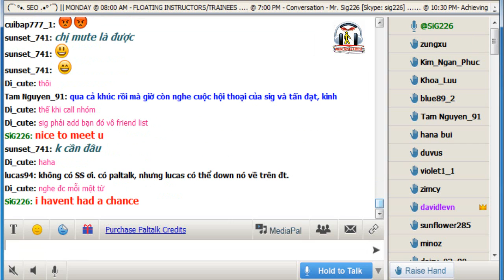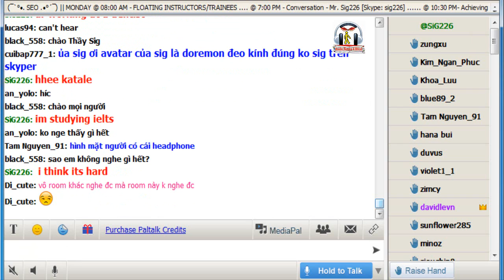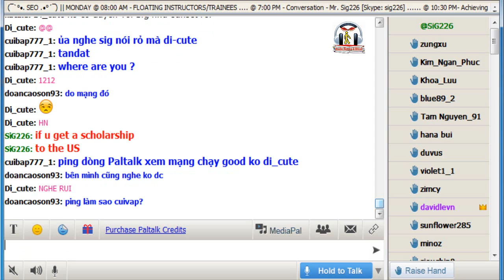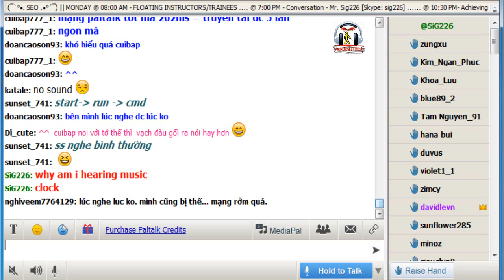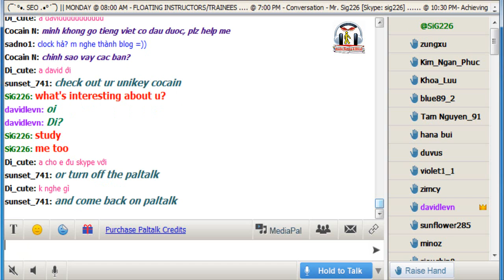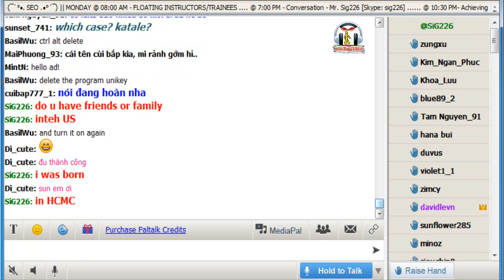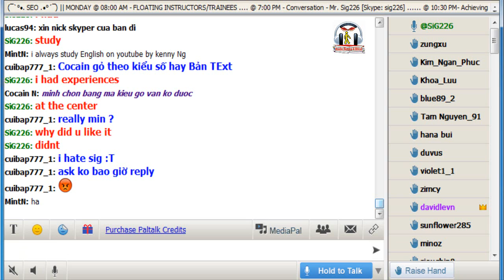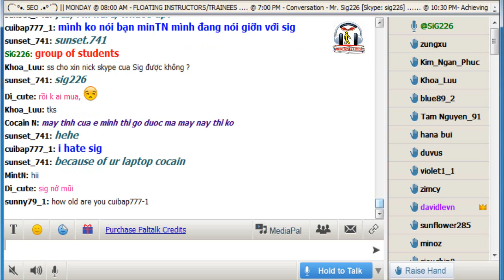Vol.115 - English Conversation on Paltalk to Kenny N - Track 1144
Kho sách nói dành cho người mù